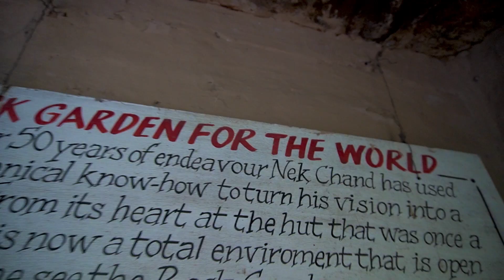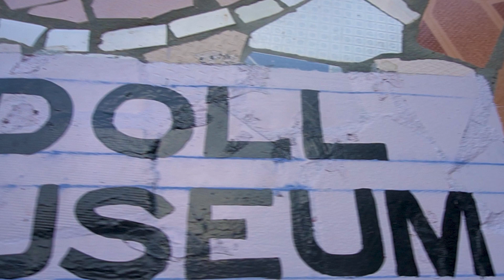Place You Must Visit in Chandigarh | Incredible India 🇮🇳😍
Place You Must Visit in Chandigarh | Rock Garden Chandigarh